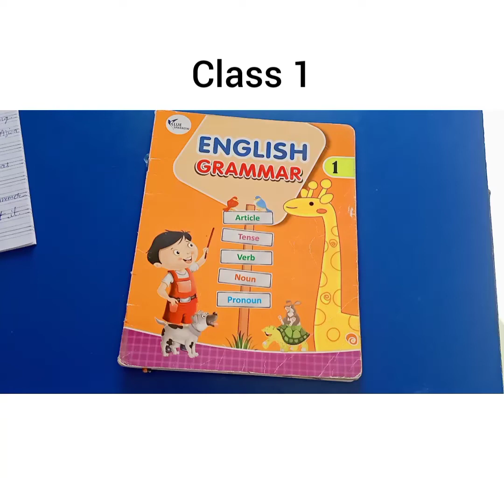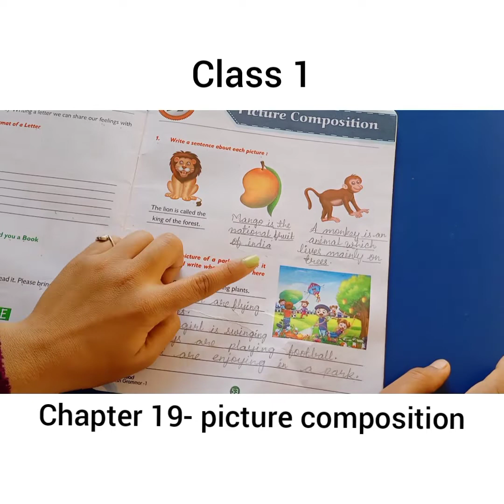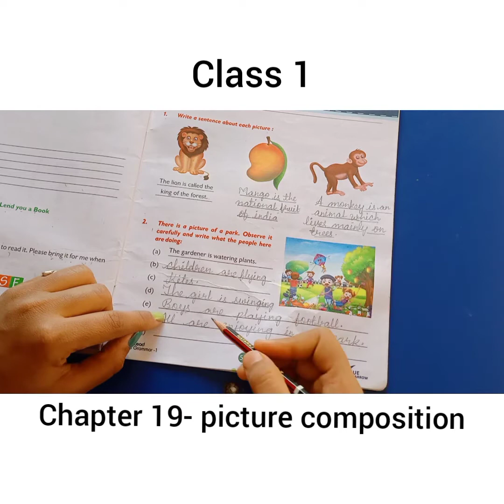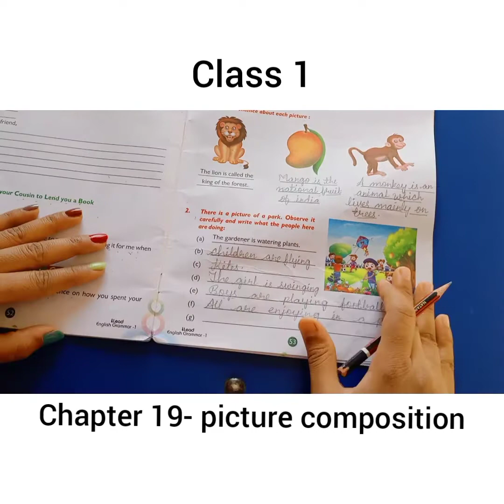class 1 CHAPTER 19 picture composition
date 24/01/2022
English GRAMMAR
class1
CHAPTER 19 picture composition